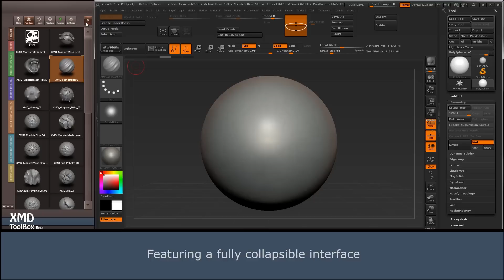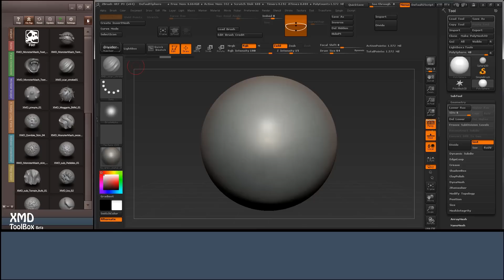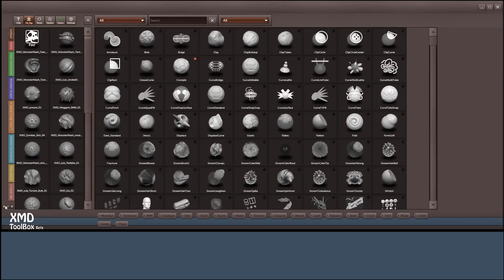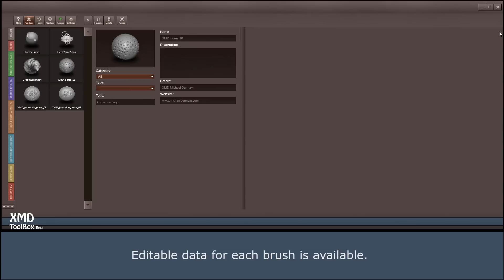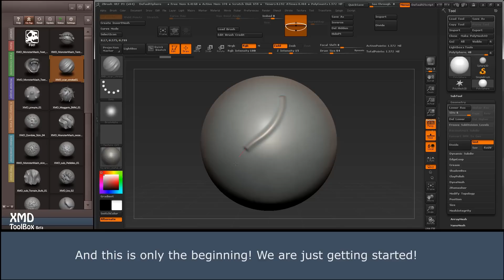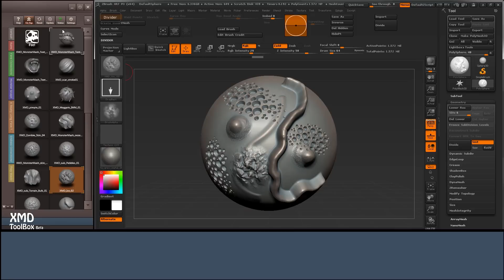XMD ToolBox Features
Updated Video!

This video showcases the features of the XMD ToolBox plugin for ZBrush. Right now you can join the beta for the plugin